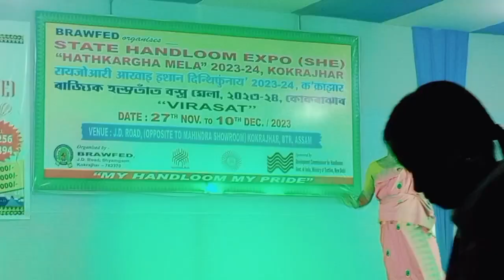JWNG NI KOKRAJHAR EXPOAO.!! MWSANAI BADAILAI NAI JADWNG MWN.!!@DaobaiVlog-te2qn